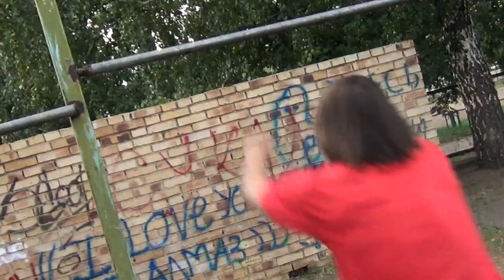AVI / Arthur Ildarhanov just moving.